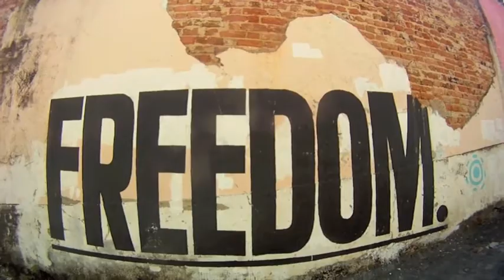Winter in Brazil 2011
Our summer holiday to brazil 2011